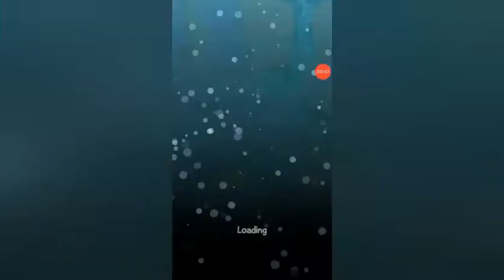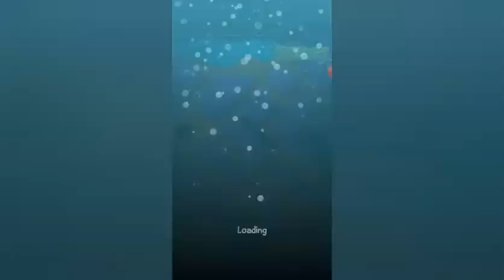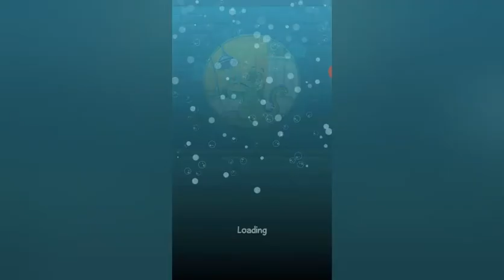Puzzle Game | Old Child Game | Where My Water 2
Sekuel permainan puzzle berbasis fisika paling seru dari Disney kini hadir!

Bersiaplah untuk bergabung bersama Swampy, Allie, dan Cranky dalam petualangan menarik mereka BERIKUTNYA!

Sekuel game puzzle berbasis fisika paling seru dari Disney kini hadir. Mana Airku? 2 peluncuran dengan tiga lokasi baru termasuk Got, Pabrik Sabun, Pantai. Yang terbaik, semua puzzle ini gratis! Gali tanah, dan arahkan air bersih, air ungu, serta uap untuk membantu Swampy dan kawan-kawan!

Fitur Utama:
• Mainkan 100+ level dan tantangan dengan tampilan baru di semesta Buaya yang menampilkan Swampy, Allie, Cranky, dan Bebek Misterius!
• Memperkenalkan ‘Mode Tantangan’ untuk memainkan ulang level dengan cara baru yang lebih seru!
• Gali secepatnya dan dapatkan sebanyak mungkin bebek pada level ‘Balap Bebek’!
• ‘Tiga-bebek’ kini lebih cepat, lebih baik, dan lebih seru dengan bantuan, seperti Penyedot, Peletak, dan Penyerap! Mungkin ada sedikit biaya untuk bantuan tambahan ini.
• Hubungkan lewat Facebook dan lihat apakah kamu bisa mengalahkan teman-temanmu dalam petualangan ini!
• Alami mekanisme mengasyikkan yang dirancang unik untuk tiap karakter!
• Raih prestasi dan dapatkan bebek bertema seperti bebek-gladiator, bebek-astronot, bebek-hula, dan banyak lagi!
• Tidak bisa melewati level? Gunakan petunjuk untuk membantumu memecahkan puzzle!

Jadilah fans di atau kunjungi kami di Twitter @Swampythegator untuk mendapatkan warta eksklusif dan tips game dari komunitas Buaya!

Mana Airku? adalah game puzzle yang beberapa kali memenangi penghargaan Game Tahun Ini. Waralaba Mana...-ku telah diunduh ratusan juta kali hingga saat ini. Lihat Mana Miki-ku? dan Mana Perry-ku? untuk lebih banyak permainan fisika air yang baru!

App ini mengakses informasi kontak agar Anda dapat mudah berkomunikasi dengan kontak.

Anda dapat mengunggah dan menyimpan konten dari app ini ke perangkat